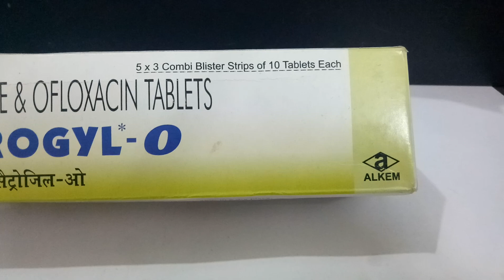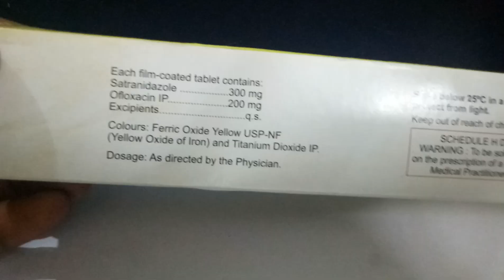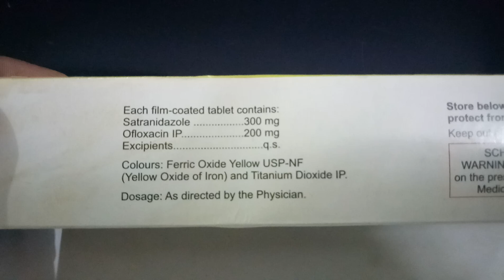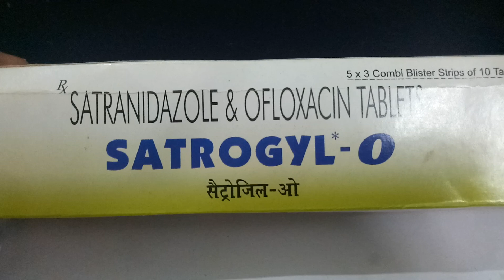Satrogyl-O Tablet: View Uses, Side Effects, Price and Substitutes in hindi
Satrogyl-O Tablet: View Uses, Side Effects, Price and Substitutes Satrogyl-O Tableticon
Alkem Laboratories Ltd
Composition for Satrogyl-O Tablet
Satranidazole (300mg) + Ofloxacin (200mg)
icon
Prescription Required
Primary uses of Satrogyl-O Tablet
Diarrhoea, Dysentery